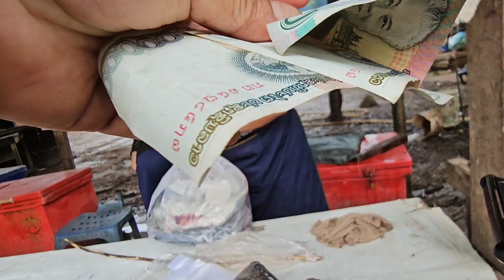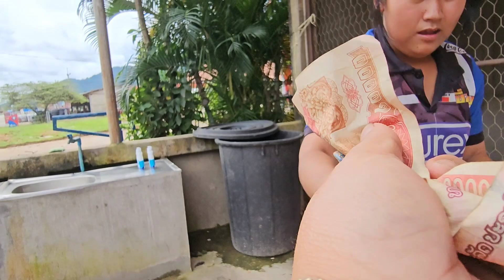peb mus txog npab pub lWm